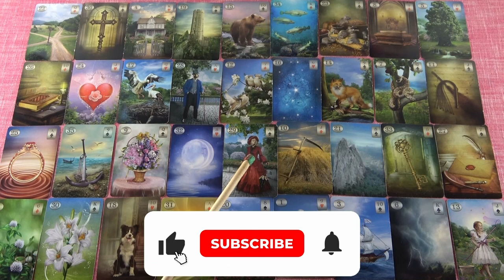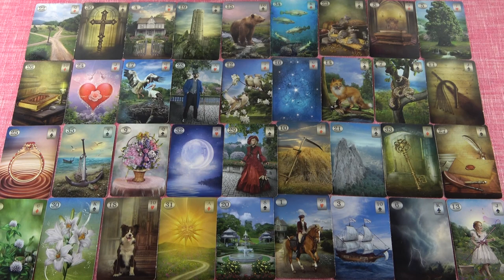NYILAS - Október havi jóslás